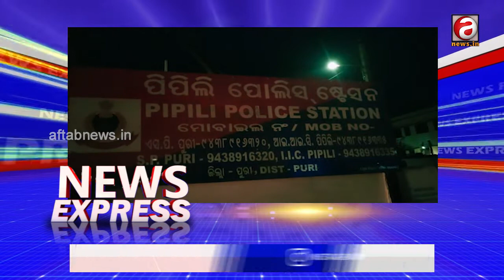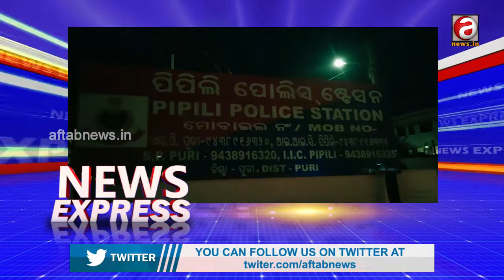aftabnews​​​ | Today's News Express | ଆଜିର ତାଜା ଖବର | आज की खबर | 25 Mar 2021